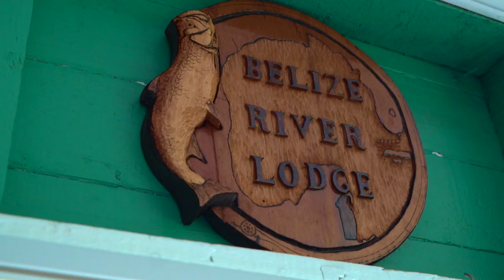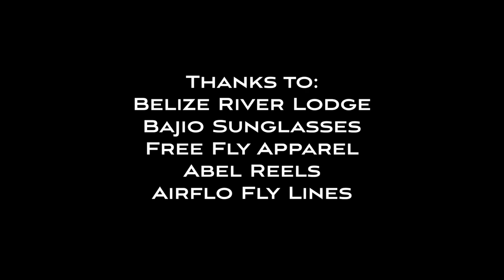Belize River Lodge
Welcome to the Belize River Lodge. This lodge is one of the best Tarpon saltwater fly fishing destinations you can access in Belize. Declan Rogers  @Birdie Outfitters   and I set out on a 3 day fishing adventure here thanks to our friends at the lodge. The hospitality and fishery is unmatched.